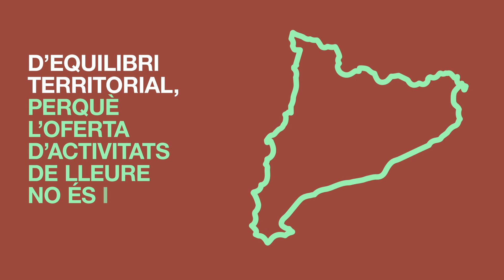Avancem el calendari escolar